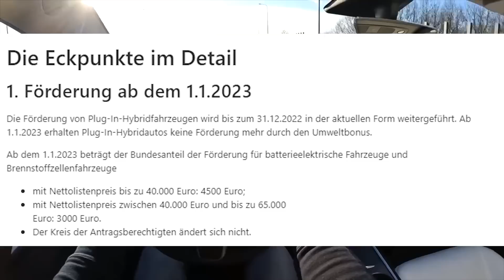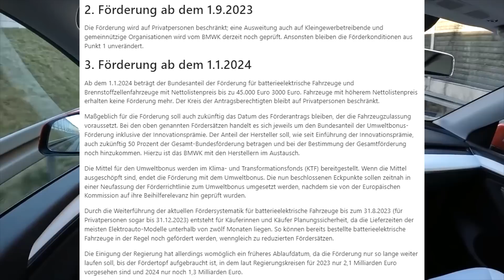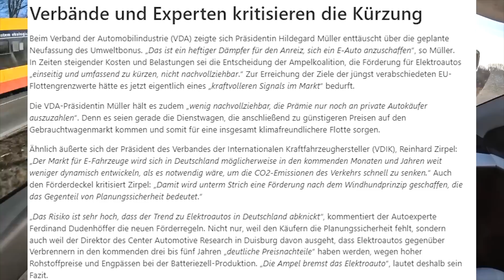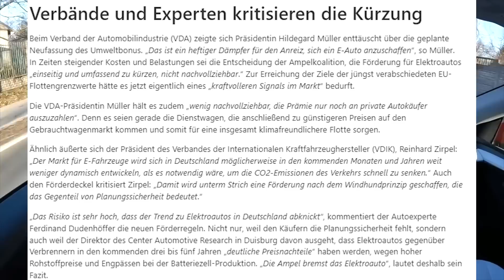Elektroauto-Förderung Beschluss der Bundesregierung : Alles was du wissen musst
00:00 Begrüßung
00:08 Förderung